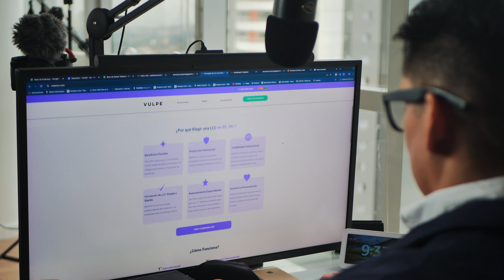Vulpeinc - Expande tu Negocio al Mercado Americano con tu Propia Empresa